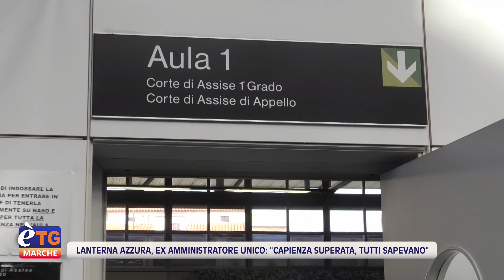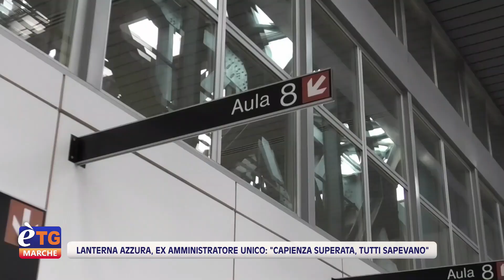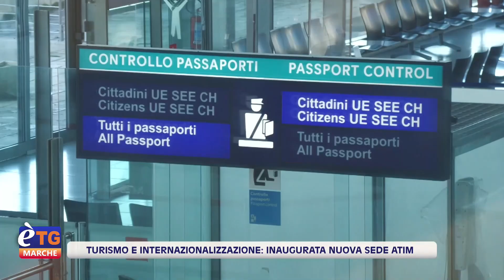E’tg Marche 13.20 04/02/2023